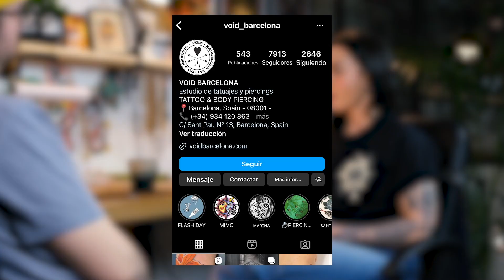NO APRENDÍ a TATUAR Como La MAYORÍA | Andrea Hasu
😧 Si has llegado Hasta Aquí, ERES de la poquita gente que lee descripciones así que Comenta con un  ⚓️ para saber que eres uno de los nuestros.

Si nosotros hemos podido empezar con esto, ¡tú también puedes! 💪🏽